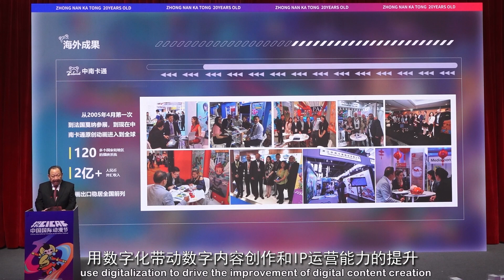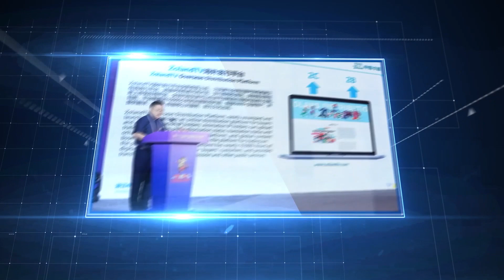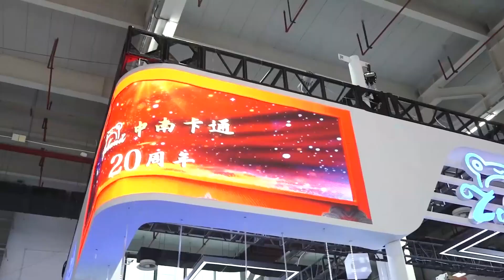The 20th-anniversary of Zoland Animation and CICAF Combo video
⭐🎉The 19th China International Cartoon and Animation Festival came to a successful close on June 24th, and now, let this captivating wrap-up video transport you through the vibrant highlights of Zoland Animation's experience at the festival. As they say, action speaks louder than words, so sit back, relax, and let the excitement of this video speak for itself!